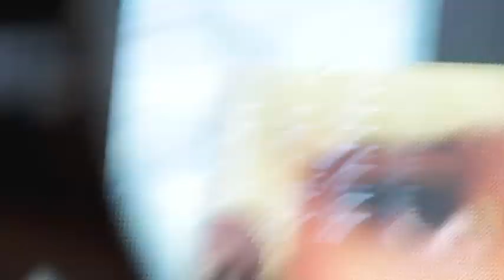NICKI MINAJ: "The Pink Friday World Tour" live in Italy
Superstar Nicki Minaj brings her "Pink Friday World Tour" in Italy performing there for the very first time. The show took place in Milan, at Alcatraz, in front of an amazing and screeming crowd.